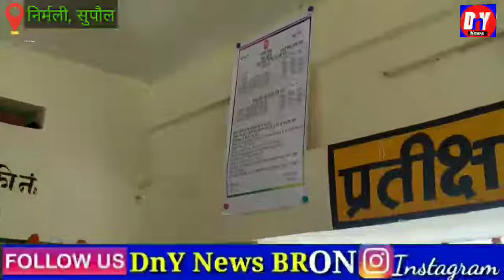88 साल बाद चली ट्रेन मिथिला वासियों में खुशी की लहर ! laheriyasarai to nirmali to supaul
88 साल बाद चली ट्रेन मिथिला वासियों में खुशी की लहर ! laheriyasarai to nirmali to supaul